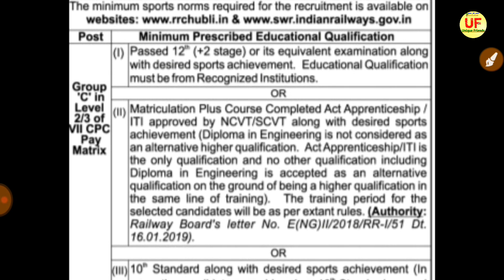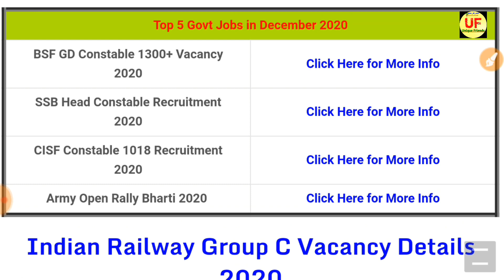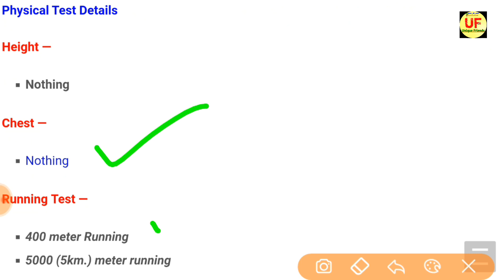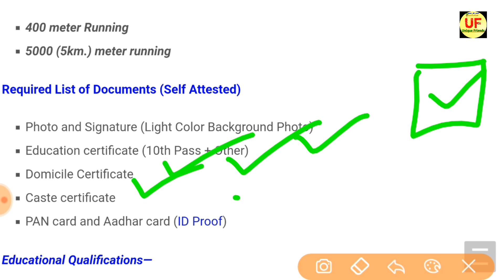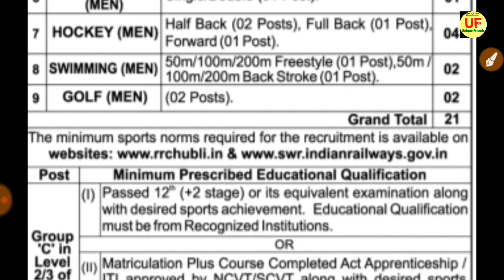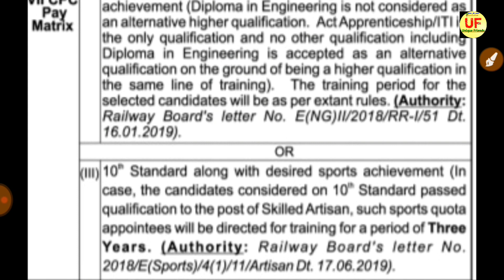RAILWAY RECRUITMENT 2020 || RRC VACANCY 2020 || RRC UPCOMING JOBS || GOVT JOBS IN DEC 2020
rrb recruitment
rrb ntpc
rrb login